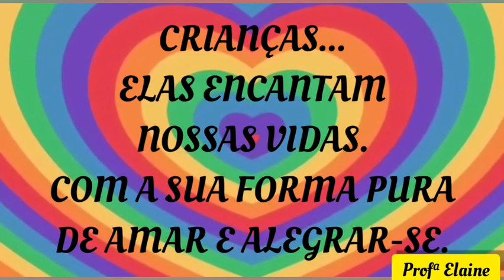Chamadinha Virtual Dia das Crianças 🎶🎶 Música Eu Sou Criança / Educação Infantil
Chamadinha Virtual Pré I

Animações PowerPoint e Inshot.
Edição Profª Elaine.